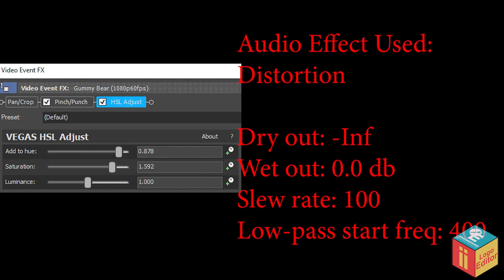Gummy Bear Effects l Preview 1982 Effects